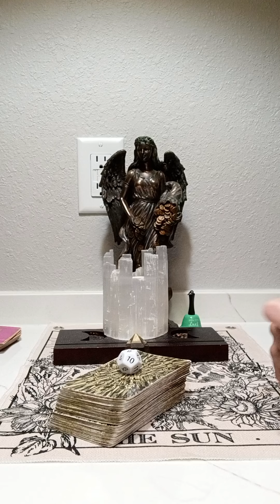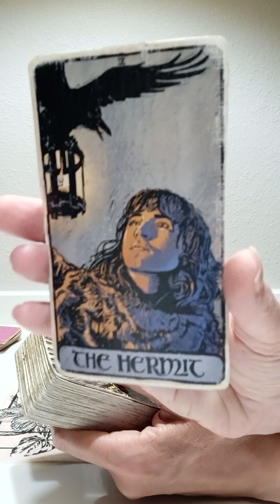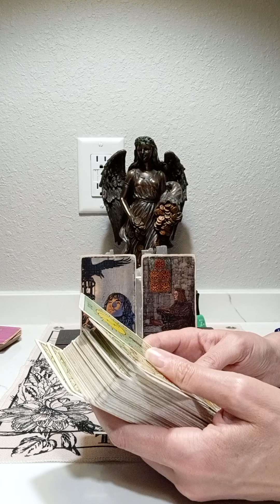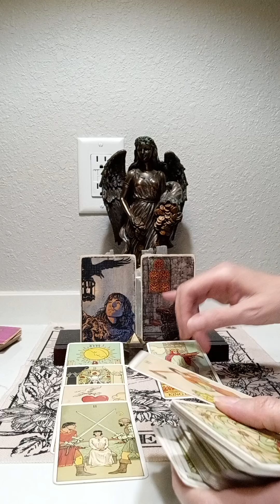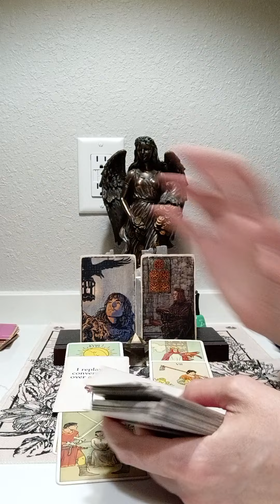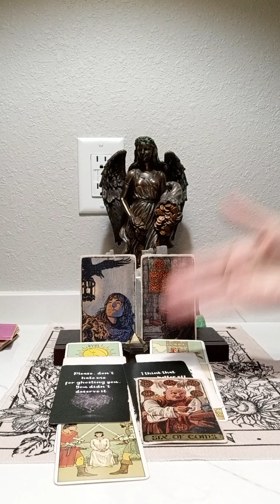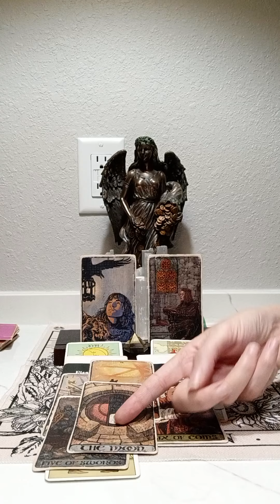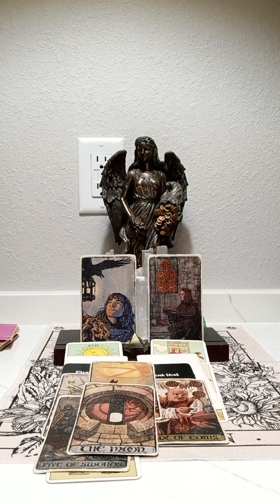CANCER♋ THEY HAVE INSECURITIES, DEEP ROOTED EMOTIONS, THEY THINK U ARE BETTER OFF WITHOUT THEM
NATIONAL SUICIDE PREVENTION LIFELINE
CALL: 988
DOMESTIC VIOLENCE HOTLINE